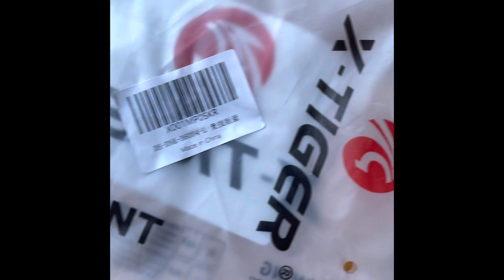Pantaloncini X-Tiger per mtb, corsa o gravel. Amazon o AliExpress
Buona fattura circa 30€ o meno.
Per borse bikepaking rivolgetevi a :
Polariscili,